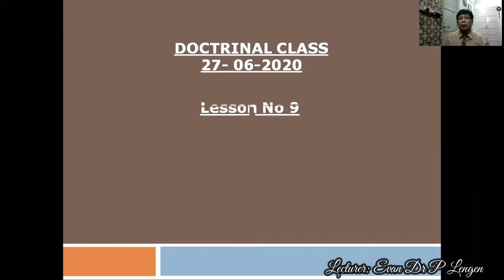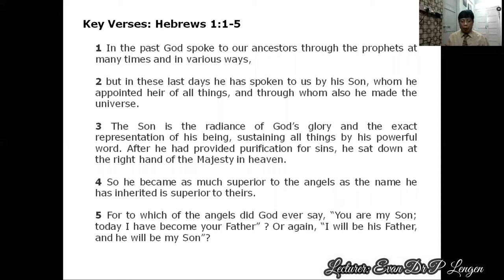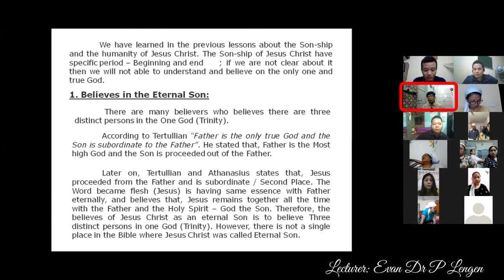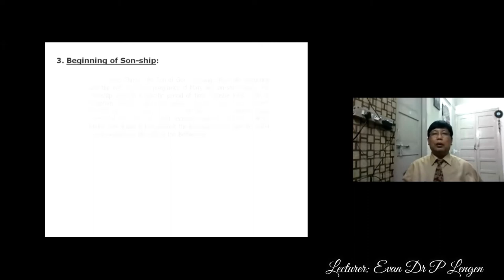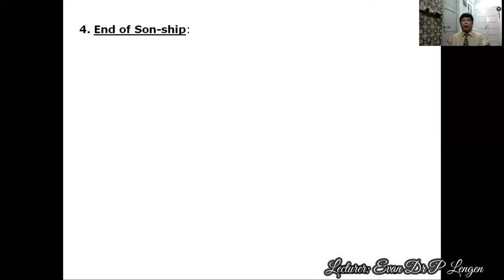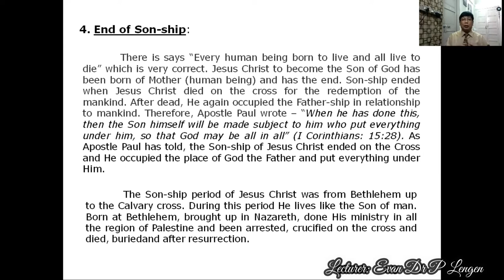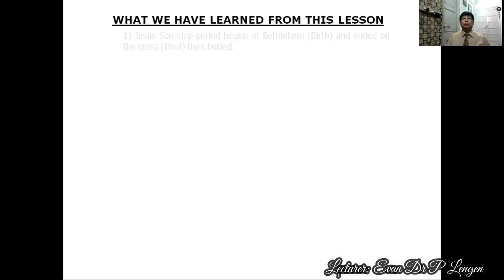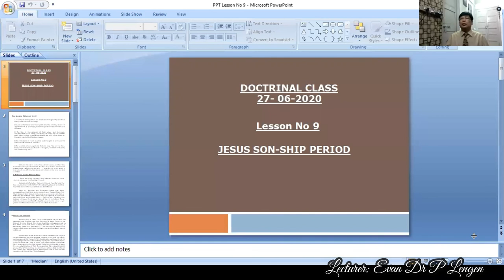SATURDAY DOCTRINAL CLASS (27TH JUNE 2020)